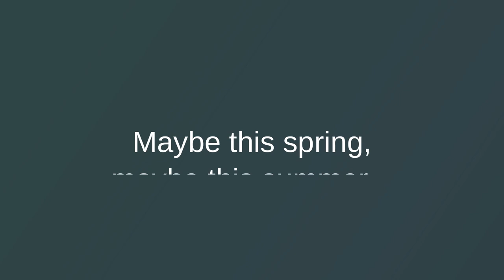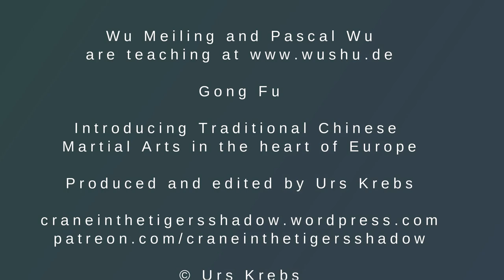Trailer: Gong Fu - Living treasures in the heart of Europe, Episode 5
This is a new series about traditional Wushu teachers in the middle of Europe and their school. As traditional Wushu has a hard stand against modern forms of martial arts, i'm trying to give qualitative good traditional Wushu a platform on this channel. This fifth episode will be with Wu Meiling and her son Pascal Wu, coaches at the Wushu Taichi Akademie Konstanz who are introducing their family tradition Hung Kyun also known as Hung Ga.
PS: With living treasures we mean the traditional Wushu styles and not the teachers we're introducing in this series.

Video recording and editing: Urs Krebs